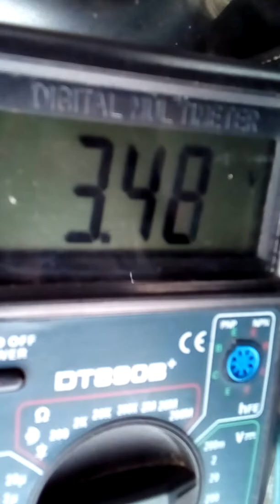22 января 2018 г.